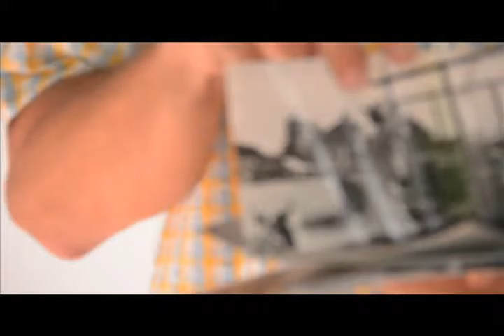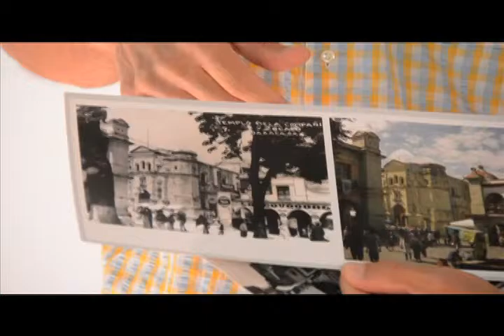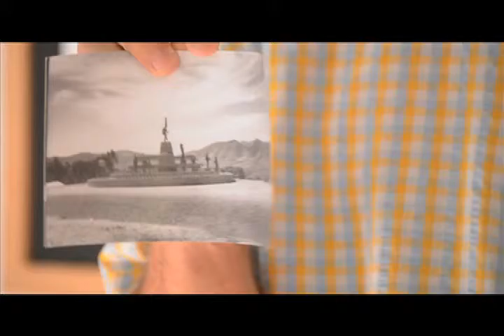ARTES DE IRTE BLOQUE 4 MARZO MVM TELEVISIÓN